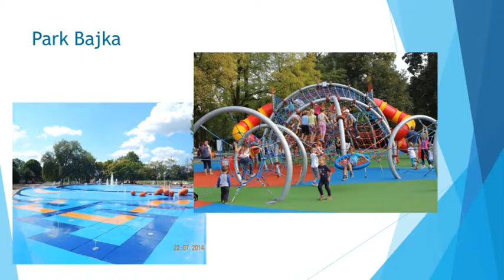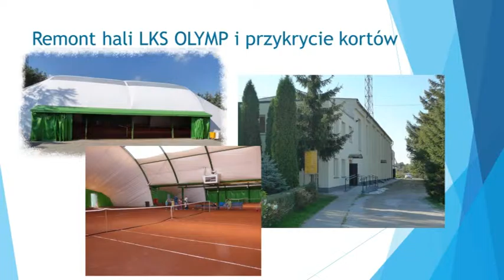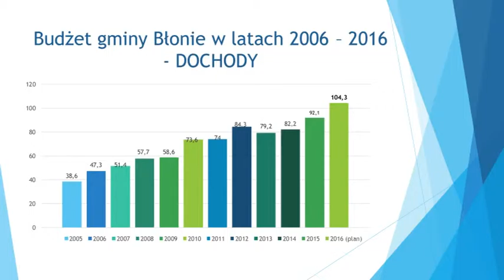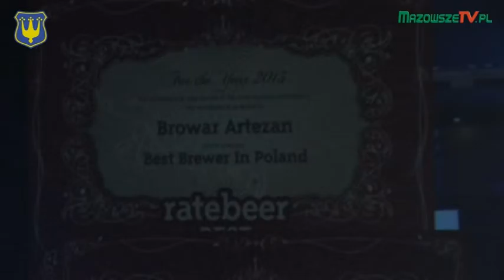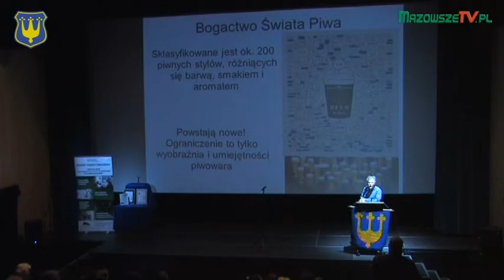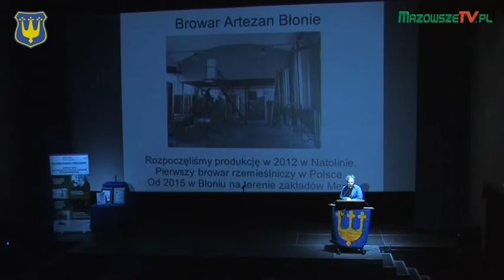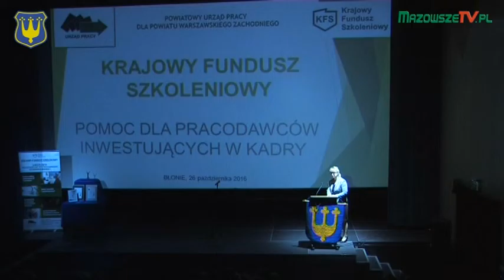BŁOŃSKIE SPOTKANIE PRZEDSIĘBIORCZOŚCI 2016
Spotkanie przedsiębiorców z terenu gminy Błonie.
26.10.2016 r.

autor: MazowszeTV